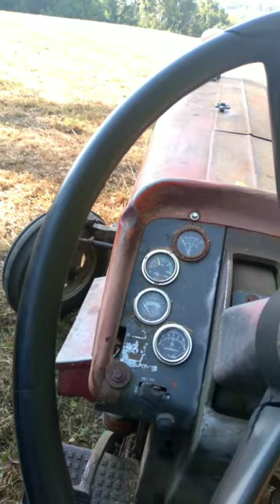September 1, 2020